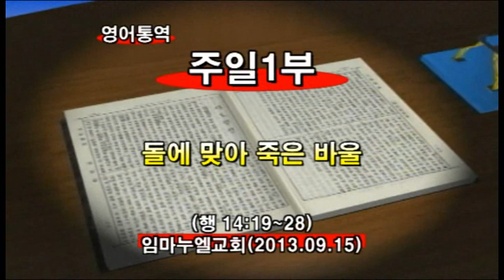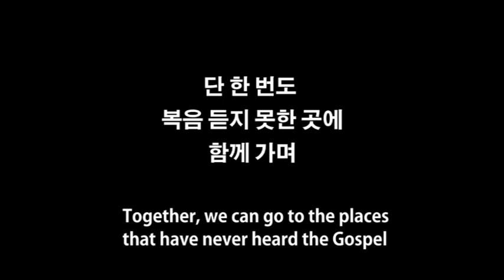2013년9월15일 임마누엘교회 1부 예배